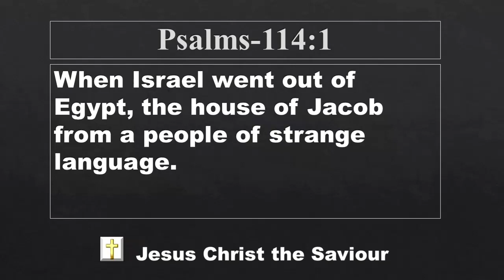Lord's promise | El Shaddai Worship Channel